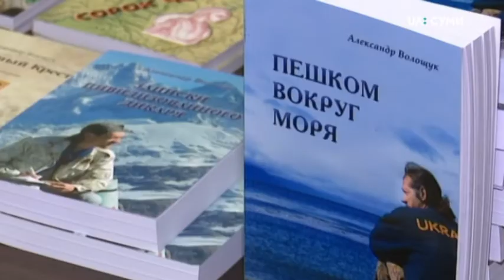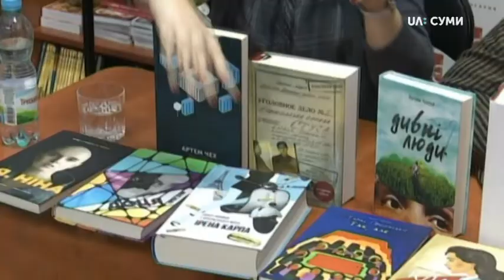27.12.2019. Новини. 17:00